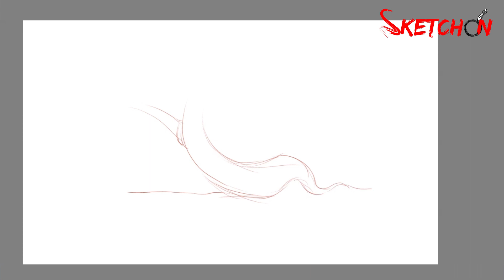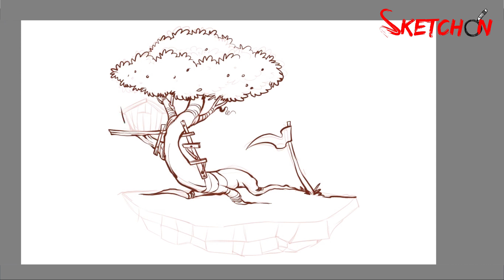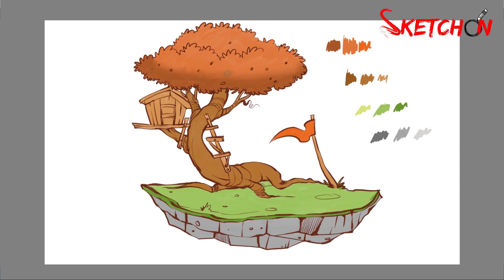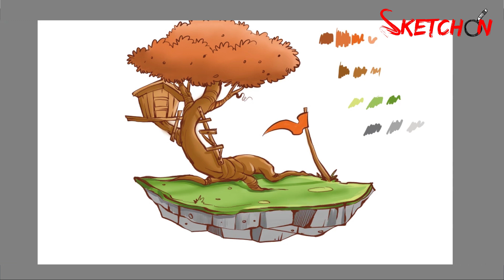How to make concept art/Environment concept art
Hi Friends  Here's a Concept Art /Environment Design i have  Posting  First Video on.